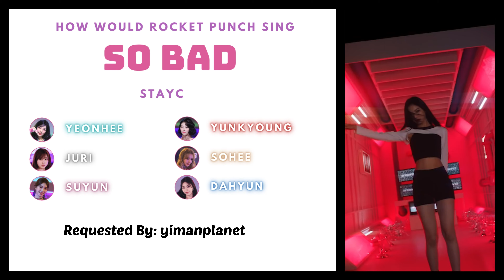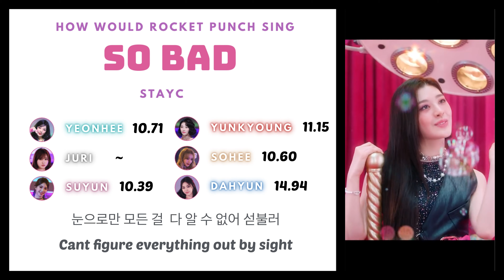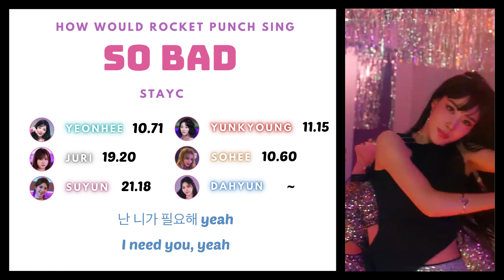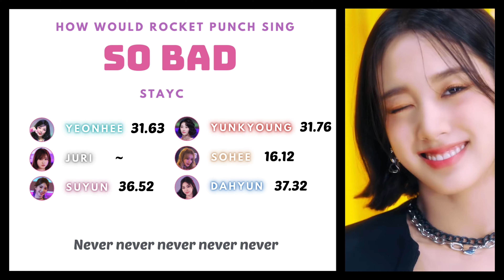How Would Rocket Punch Sing 'So Bad' (STAYC)? | Line Distribution + Color Coded Lyrics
-ˋˏ ༻✿༺ ˎˊ-